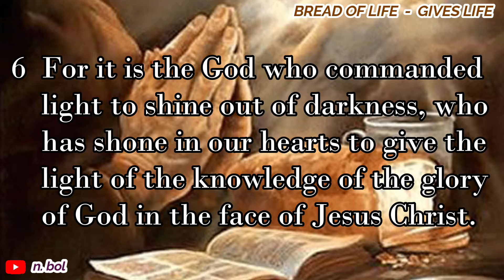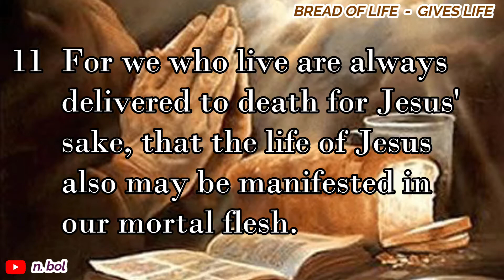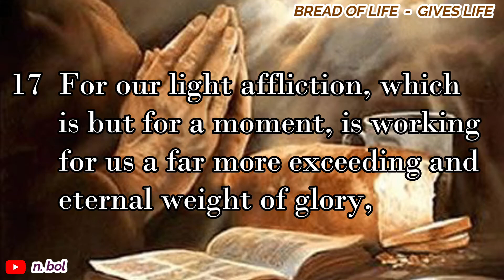2 Corinthians 4 - NKJV Audio Bible with Text (BREAD OF LIFE)